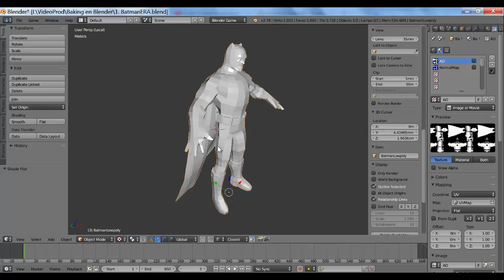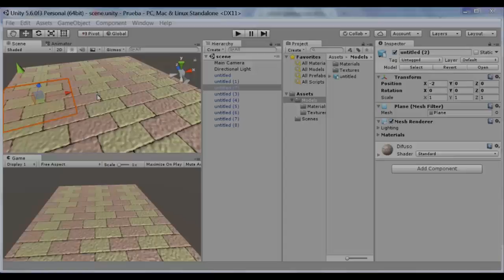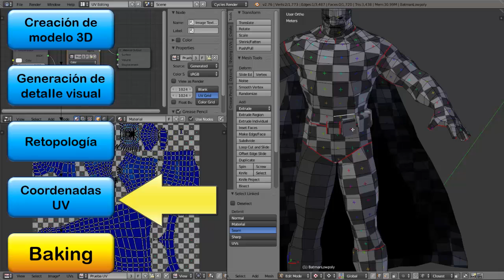Presentación Baking en Blender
Proyecto de Ángel Lobo Aránguez introducción al Baking en Blender
pdf del proyecto: